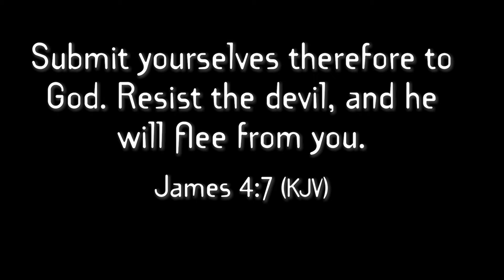Satan's plan for Self and Submission! Wicked Wiles Presents: Spray Away the Pray (Christianity)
The demons at Wicked Wiles Shopping Network are working overtime to make the Church ineffectual!  Tune in to see what they're up to this time...

FBLM Is now on Rumble!